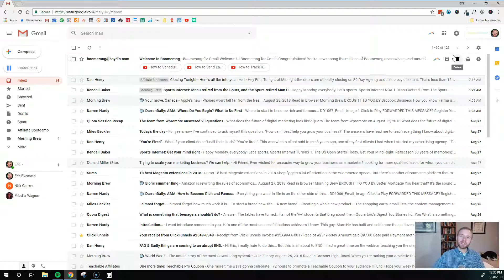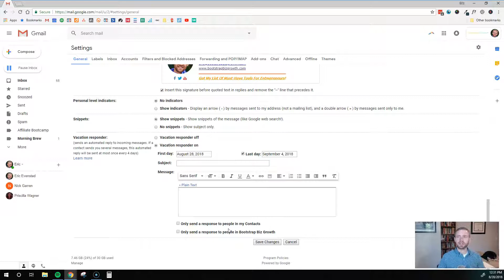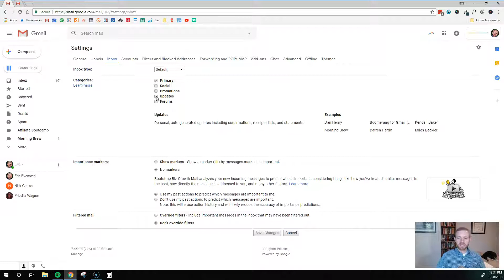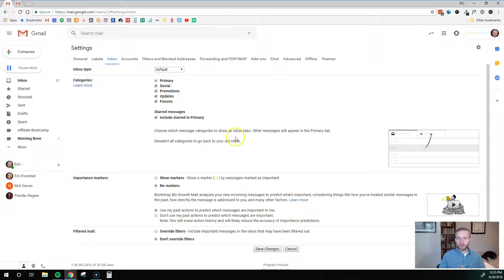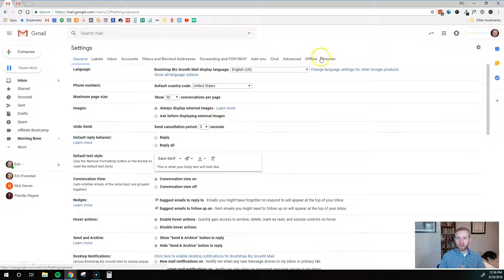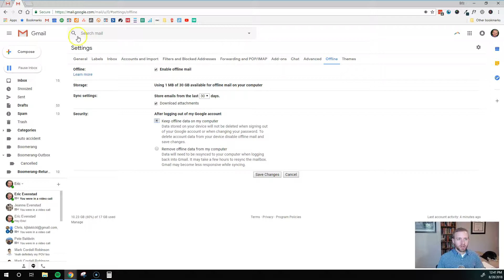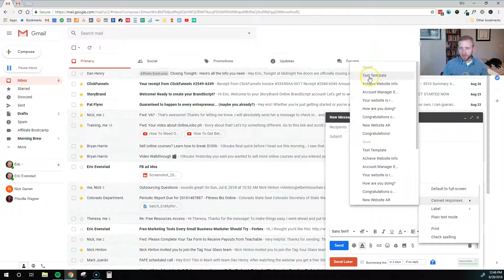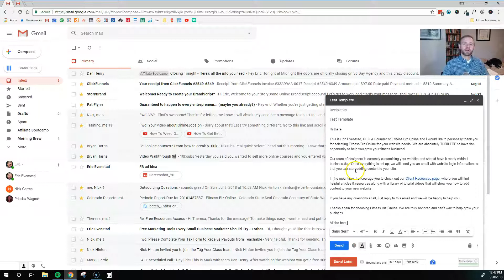Little Known Gmail Features That Will Make Your Life Easier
Gmail is the most used email service provider on the internet and for good reason, it's free, it's reliable and it's easy to use.

But after talking with hundreds of people, I've come to realize that the majority of Gmail users are not using some of the best features that Gmail has to offer.

In fact, for the most part, they don't even know these features exist...

Which is a big ol' bummer because I use these features regularly and I can honestly say they make my life way way easier.

To open your world up to these useful Gmail features, I decided to throw together a quick video where I show you a few of my favorite features plus I show you how to use them.